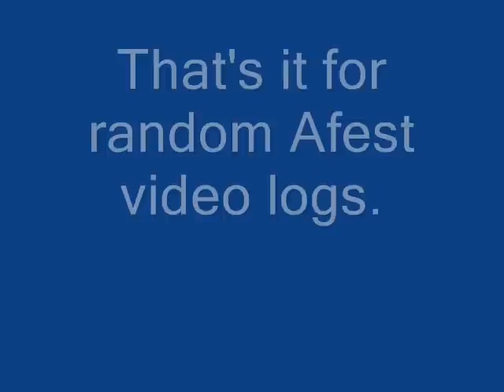AnimeFest 2008: Video log 5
Here's part five of a series of videos from AnimeFest 2008 (located in Dallas Texas). These videos were from Sunday and monday.